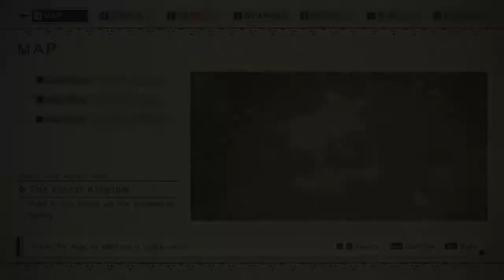2B gets the zoomies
2B or not 2B. Featuring my husbands voice lol